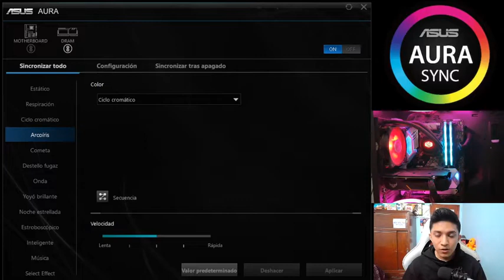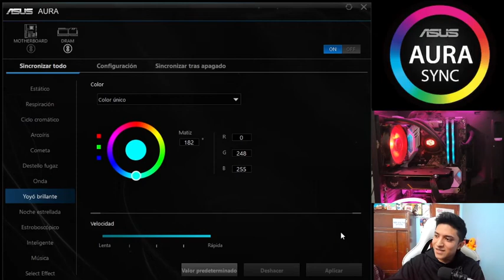como usar AURA SYNC rgb asus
✅COMO USAR AURA SYNC